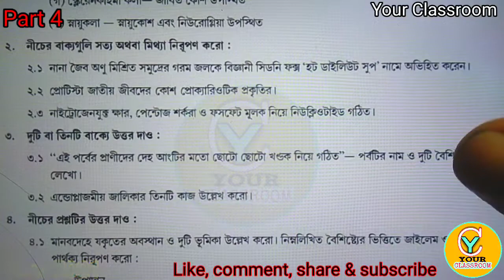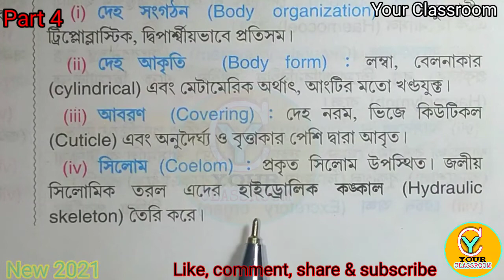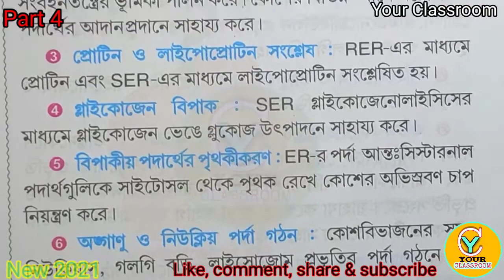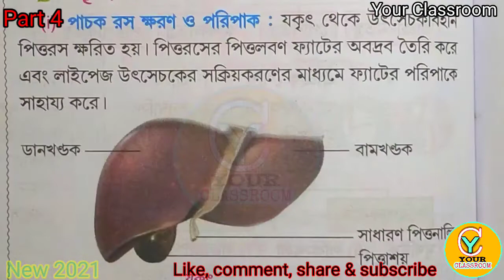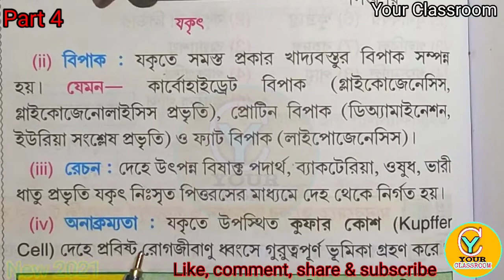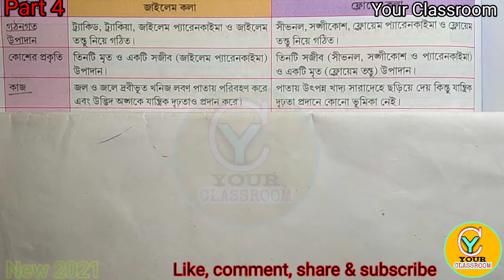CLASS 9 LIFE SCIENCE ACTIVITY TASK PART 4 NEW 2021 | MODEL ACTIVITY CLASS 9 LIFE SCIENCE PART 4 NEW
Hello friends welcome to your class room. In this video we will show CLASS 9 LIFE SCIENCE ACTIVITY TASK PART-4 with answer. The video tropic is CLASS 9 LIFE SCIENCE MODEL ACTIVITY TASK PART4 ANSWER. This video is about class 9 model activity task part 4 2021 with answer. Discussion of model activity task 2021 class 9 Life science. Please watch the video Life science activity task Part 4 new class 9 with solution. Lecture about Life science model activity task for class 9 students. Presenting Life science model activity task 2021 for class nine. Please go through Life science model activity task Part -4 class 9 video with answer. Most important video of class 9 Life science model activity task solution. Our today’s video is about Life science model activity task 2021 solve paper. So, friends must watch the video of class 9 model activity task with solution. This is the video of class 9 activity task Life science.
Please visit our YouTube channel 'your classroom' and support us. An educational YouTube channel is Your Classroom. Our channel provide Mathematics and different subjects suggestions of WBBSE & WBCHSE board.